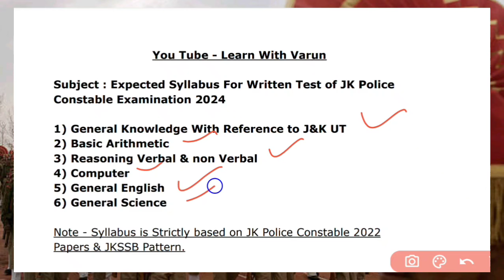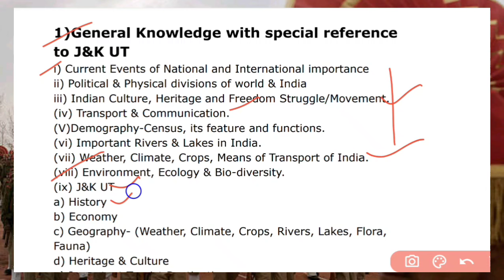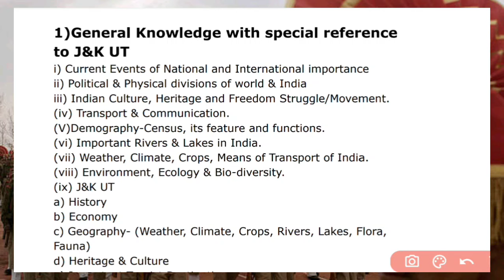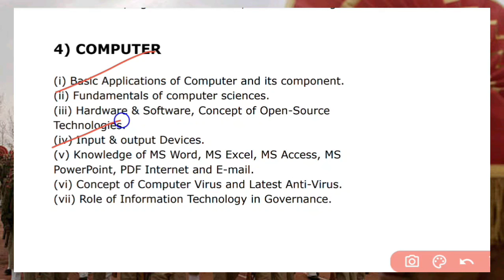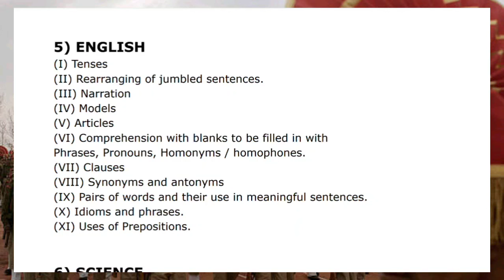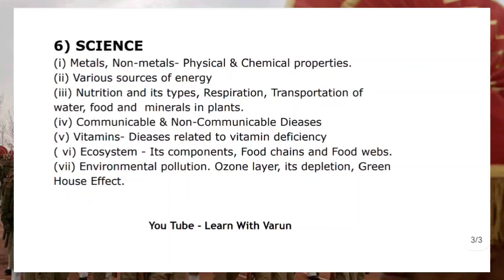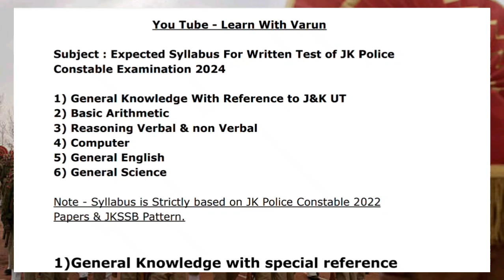Expected Syllabus For JKSSB JK Police Constable Exam 2024